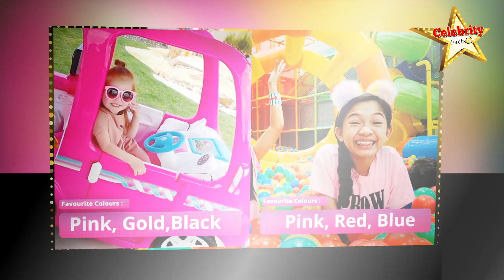Adley McBride VS Kaycee (KAYCEE & RACHEL) Lifestyle, Comparison, 2021🔥